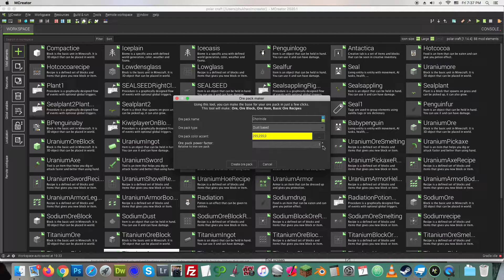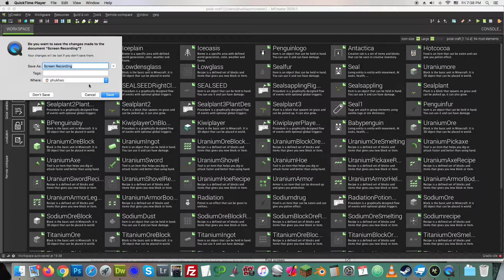how to create ore pack 2020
how to create ore pack on mcreator 2020.1.require mcreator 2020.1 and here the secret vidio link about man who think baby penguin is creeper